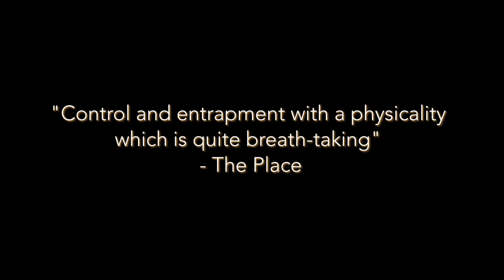MCDC | Mix of works